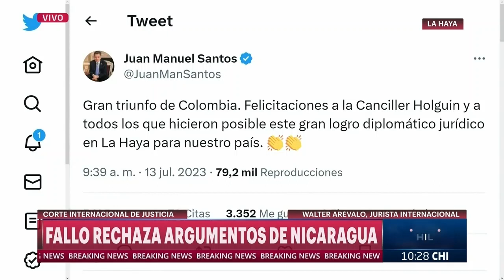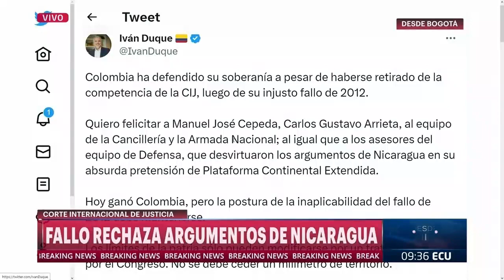Fallo rechaza intenciones de Nicaragua de llegar a mas de 200 millas náuticas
Walter Arévalo, profesor de Derecho Internacional de la Facultad de Jurisprudencia de la Universidad del Rosario, para DNews analizó como se fue dando la defensa de la soberanía del territorio marítimo colombiano.